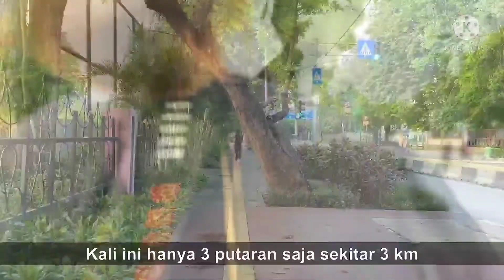Lari ke Lapangan Banteng episode ke-8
Manfaat Olahraga Menghilangkan Stress
Rajin berlari setiap pagi akan membuat kesehatan mental kita lebih sehat. Menjernihkan pikiran, menenangkan tubuh dan perasaan kita.